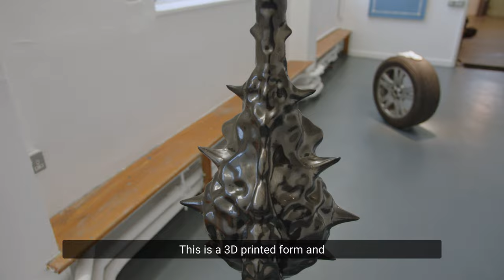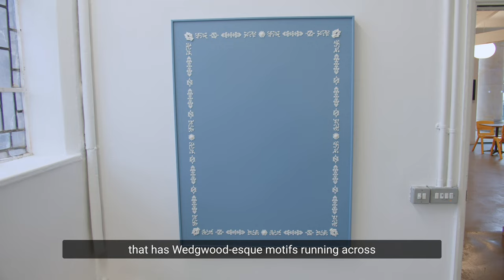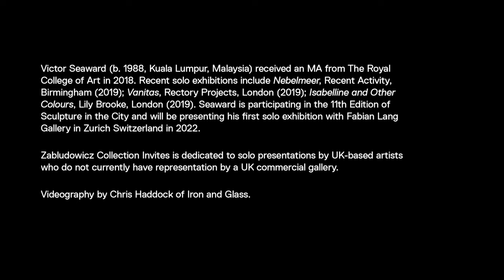Introduction to Victor Seaward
Zabludowicz Collection Invites: Victor Seaward
14 April - 17 July

Artist Victor Seaward introduces his exhibition at the Zabludowicz Collection.

Zabludowicz Collection Invites is dedicated to solo presentations by UK-based artists who do not currently have representation by a UK commercial gallery.

Videography by Chris Haddock of Iron and Glass.